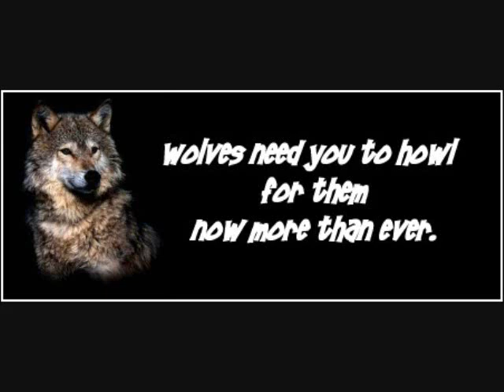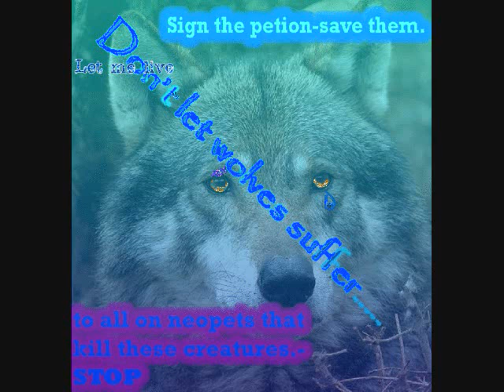SAVE THE WOLVES!!!!!!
please watch. wolves need our help to stop the slaughter. AND WOLVES HAVE FEELINGS TOO!!!